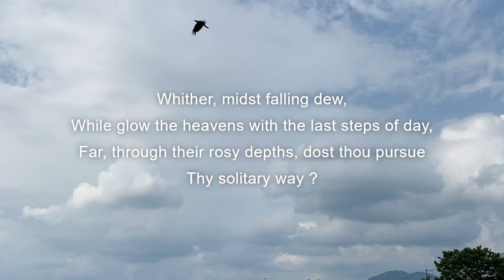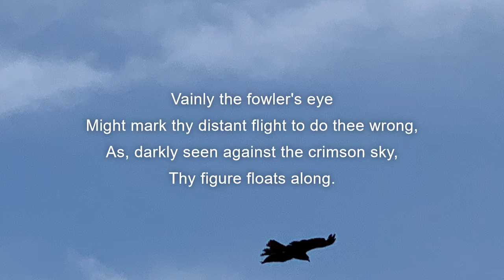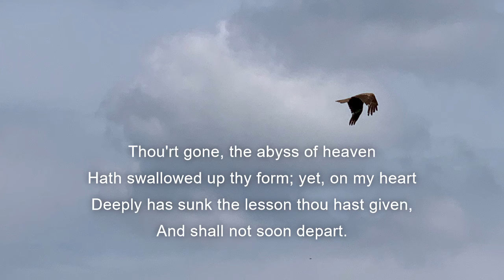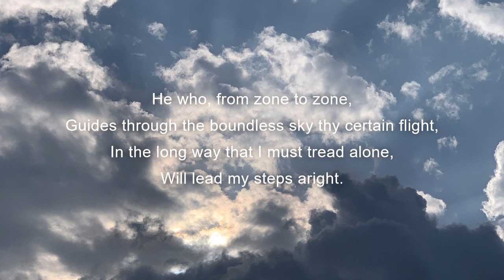To a Waterfowl (William Cullen Bryant) / 水鳥に / Music and photo by Yoko Imamura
Poem by William Cullen Bryant/ Music and photo by Yoko Imamura
詩　ウィリアム・カレン・ブライアント ／作曲・演奏・写真　今村陽子
Music title : I'm relived　ほっとして (アルバム「imaginary world (remastered version)」より
アルバム「MESSAGE FOR YOU」にも収録されています。

アメリカの詩人、ウィリアム・カレン・ブライアント (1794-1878 ) の詩、水鳥に/ To a Waterfowl に音楽を合わせた動画です。